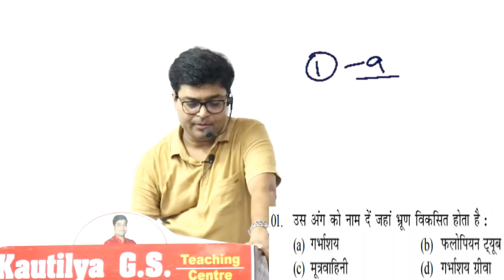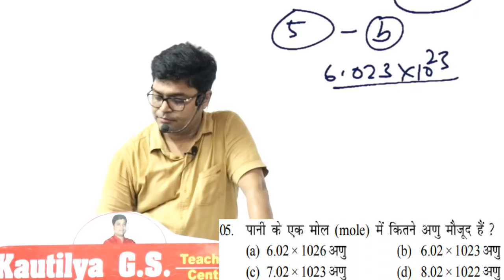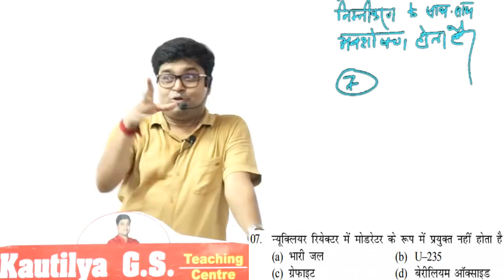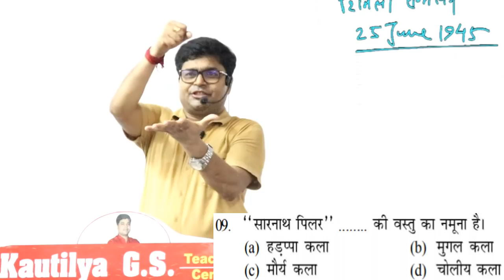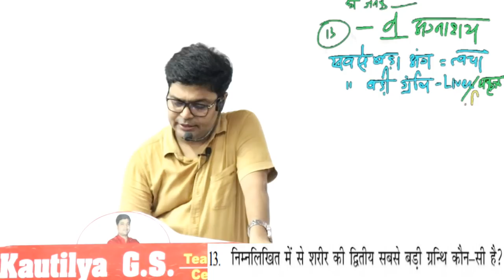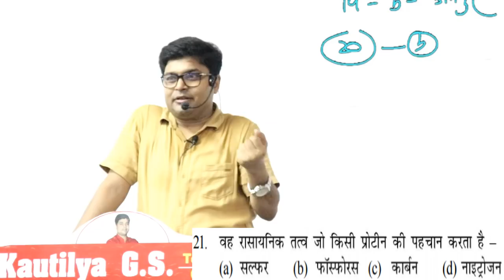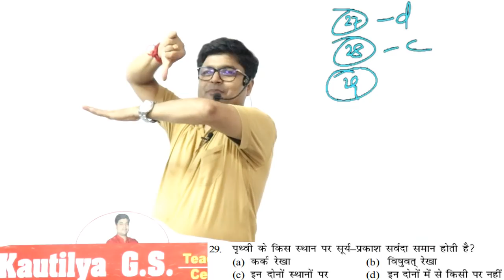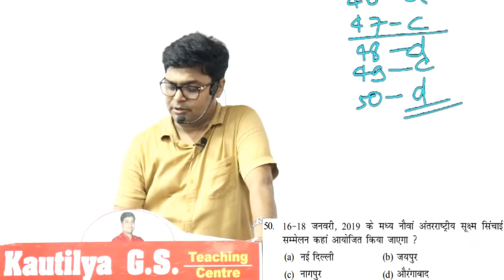|| NTPC SPECIAL - Test Series With Discussion By - Pradip Kumar || Part - 31 || Kautilya GS ||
DOWNLOAD PDF:-
Kautilya G.S Teaching Centre Patna की  ऑनलाइन  क्लास  Test Series With Discussion By - Pradip Kumar  के द्वारा कर दी गयी है | ये online class SSC, RLY, BANK, CDS, CPO, CPF, NDA, BPSC,JPSC, CDPO, बिहार दारोगा etc. के लिए काफी महत्पूर्ण है |

Teacher - Pradip Kumar (Teacher & Motivator)
Institution - Kautilya G.S Teaching Centre
For - SSC, RLY, BANK, CDS, CPO, CPF, NDA, BPSC, JPSC, CDPO, बिहार दारोगा, etc.
Adds - किसान कोल्ड स्टोरेज कैम्पस , मुसल्लहपुर (साई मंदिर के नजदीक )
             पटना - 6
Playstore APP - KAUTILYA GS TEACHING CENTRE